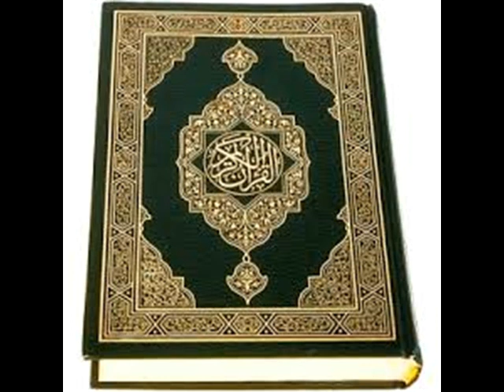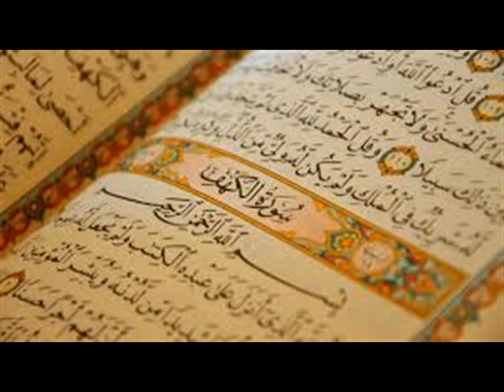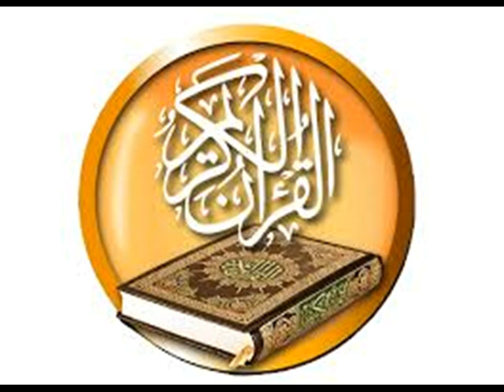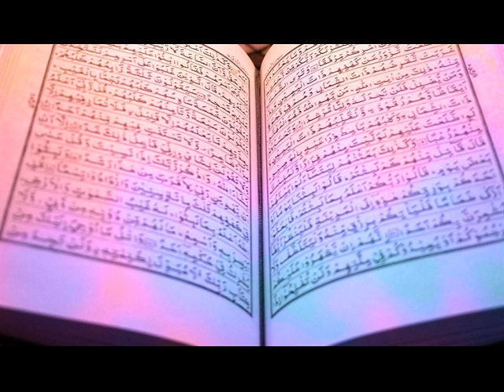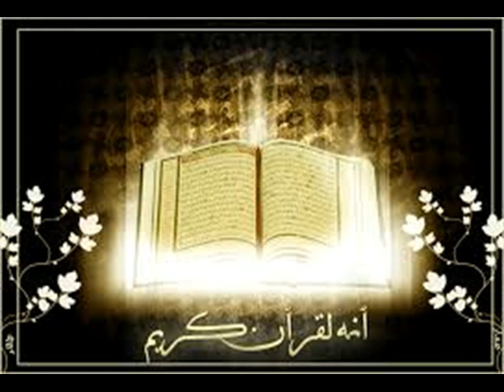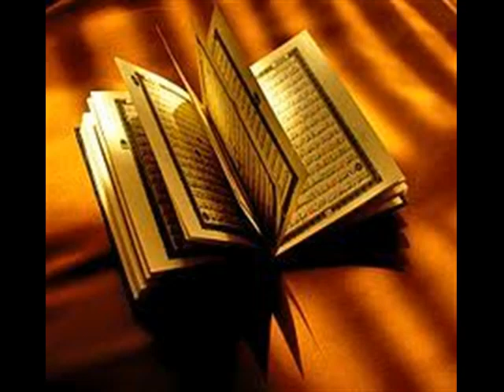surah al imran parichayam